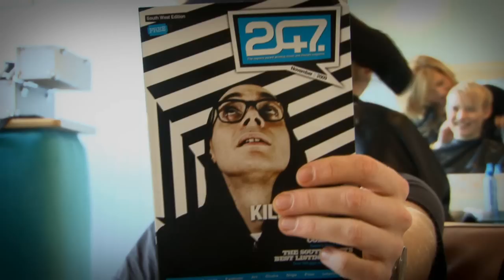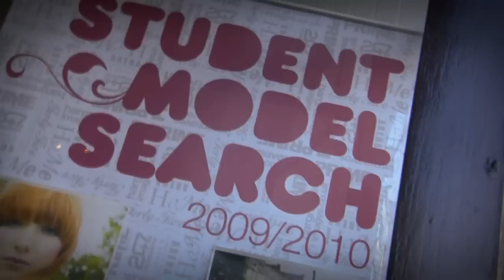Student Model Search 2009/10 Semi Finals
Tim Cresswell meets the contestants of the 2009/10 Student Model Search at ARENA hair and beauty salon in Plymouth.

Jonathan Palfrey